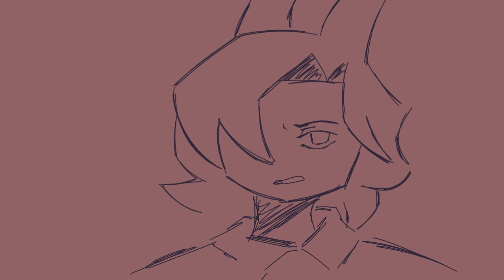What Would Gradient Joe Do? (WWGJD) (OCs)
Hey guys! I know this isn’t welcome home! I’m sorrryyyy but, my friend introduced me to Bugbo, and I JUST HAD TOO OKAY?!!? Also I’ll be animating the WH stuff on Saturdays if I can, maybe for 1-2 hours

Characters
Exile - Mine
Blue Satan - Rina’s
Rina - Rina

Apps I used:
Flipaclip